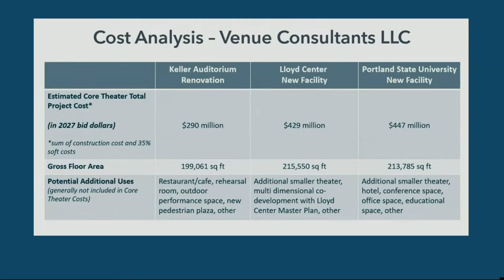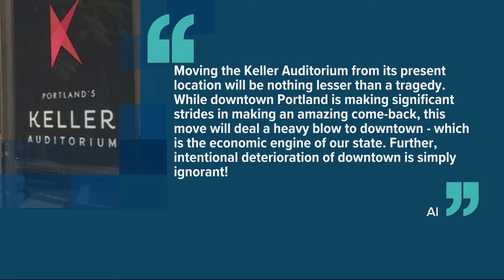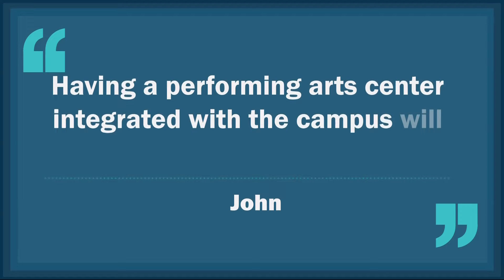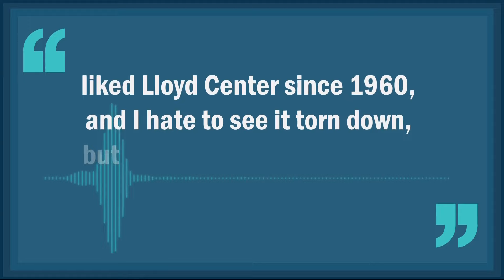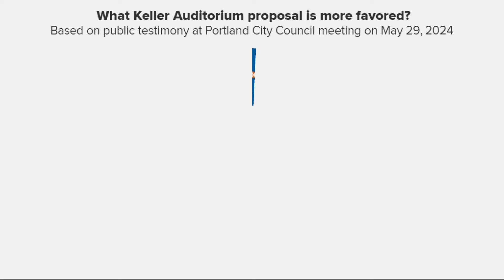Renovate Portland's Keller Auditorium or build it elsewhere? | Your Thoughts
The city of Portland has three proposals before it: Temporarily shut down the current Keller Auditorium and do a renovation and rebuild on the spot, build a new theater at nearby PSU, or do the same at the Lloyd Center. Here's what you had to say.